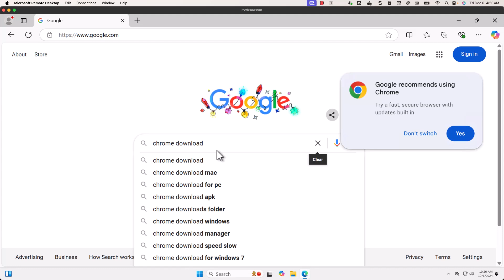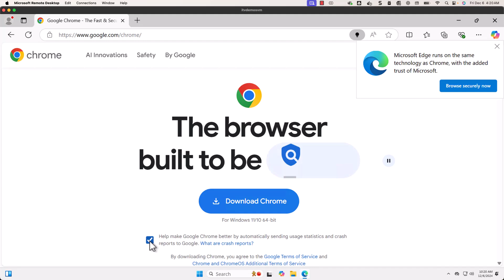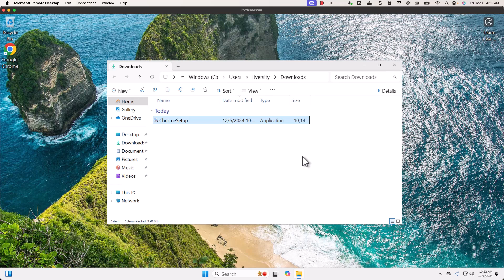How to Download and Install Google Chrome on Windows (Step-by-Step Guide)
Learn how to download and install Google Chrome on your Windows computer with this easy step-by-step guide. Chrome is one of the most popular browsers worldwide, and this video walks you through the process of setting it up on Windows 10 or 11.

🔔 Timestamps:
0:00 Introduction
0:05 Why Chrome isn't pre-installed on Windows
0:29 Opening Microsoft Edge to download Chrome
0:38 Searching for Chrome on Google
1:00 Downloading Chrome for Windows 64-bit
1:17 Locating the downloaded setup file
1:37 Installing Chrome on Windows
2:11 Launching Chrome and pinning it to the taskbar
2:25 Optional: Signing into Gmail for backup retrieval
2:49 Wrapping up and tips

💡 Video Highlights:
• Detailed instructions for downloading Chrome from Google’s official site.
• Step-by-step guidance for installation and initial setup.
• Tips for signing into Gmail and syncing your data.

Don’t forget to check the description for additional playlists to boost your productivity.

YouTube channel for more tutorials!